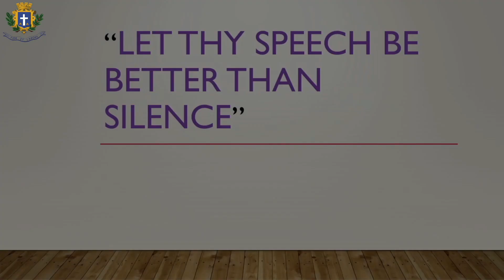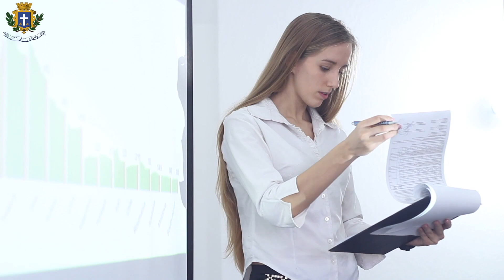Public Speaking I Knowledge Series II SJBHS Bengaluru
Knowledge Series
The Knowledge Series has been created by our teachers to aid and enhance the learning of different concepts and skills in children. The series will cover a range of topics and will benefit parents, teachers and students.
Jesuit education is concerned with the care and development of the entire person (Cura Personalis) and we hope you will find this useful and educational. Do watch!

Courtesy:
* Certain videos purchased from Render Forest.
* VFX and Music by Mario Dunn.